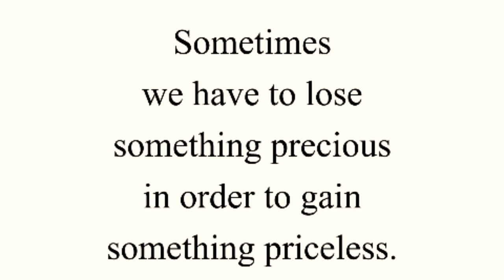A beautiful message by Pankaj Tripathi || September 5, 2020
A beautiful message